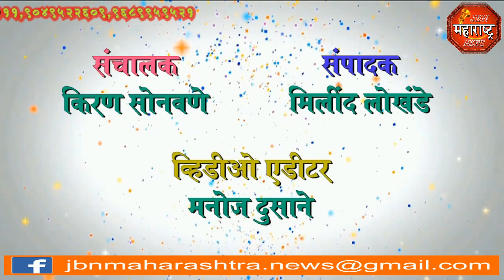jbn maharashtra news jalgaon